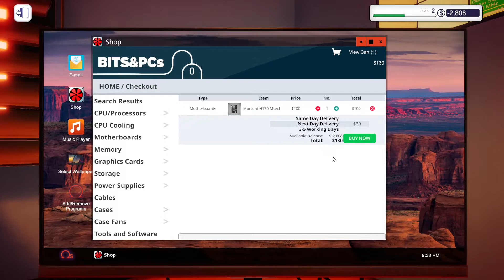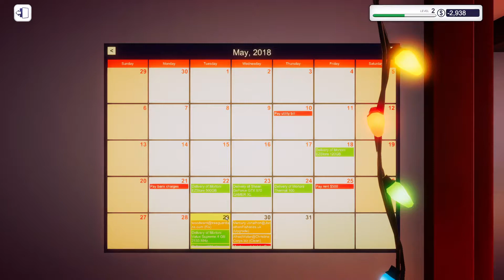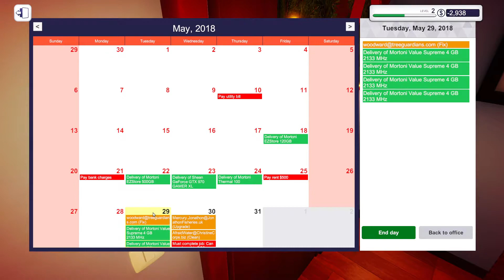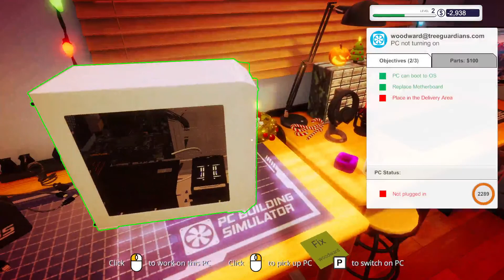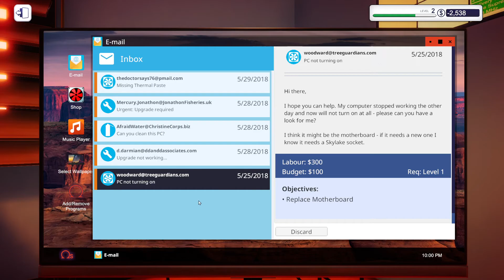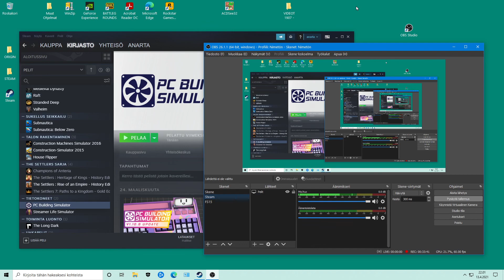2646 PC Building Simulator #3 Korjataan tietokone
OBS. 3000Bitrate. Korjaamme asiakkaan tietokoneen, hiukan meni alku pieleen kun purin koko koneen palasiksi. :D heh heh